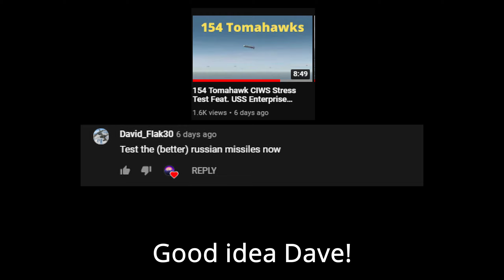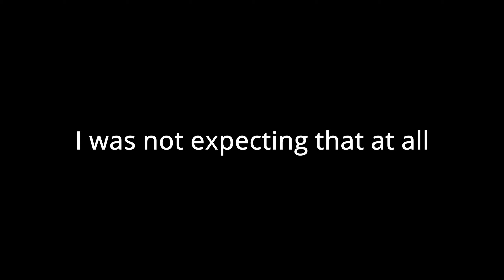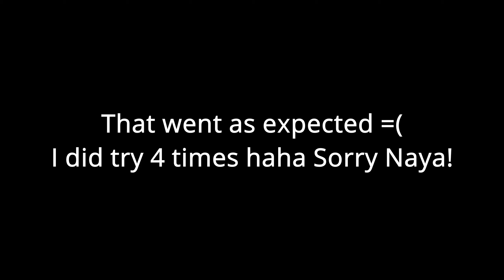Viewer Requests - Nimitz | Kirov CIWS Test and More! || Cold Waters Epic Mod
If you have a request be sure to leave a comment here or in the discord.